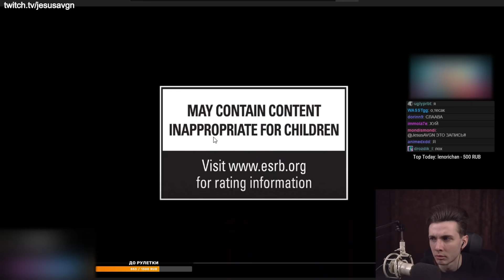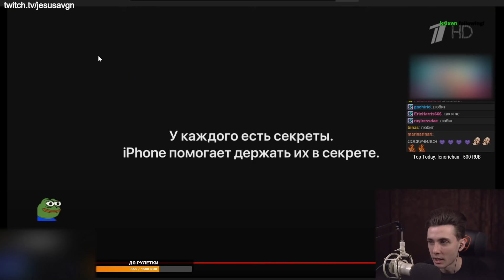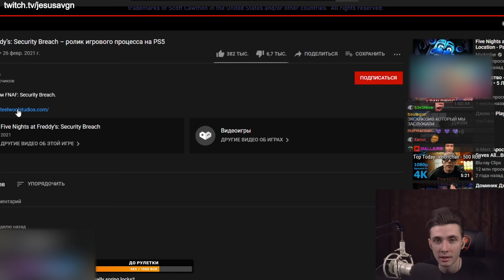ХЕСУС СМОТРИТ: FIVE NIGHTS AT FREDDY’S: SECURITY BREACH | РОЛИК ИГРОВОГО ПРОЦЕССА НА PS5 | РЕАКЦИЯ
Привет Всем!